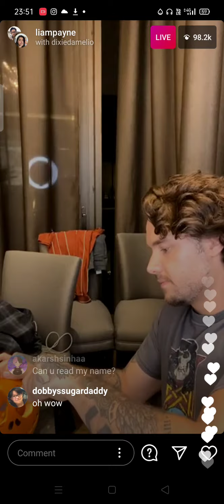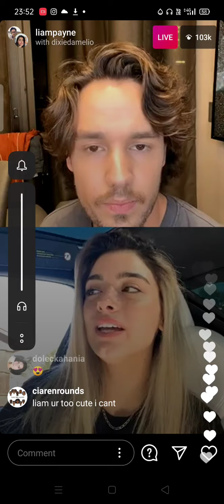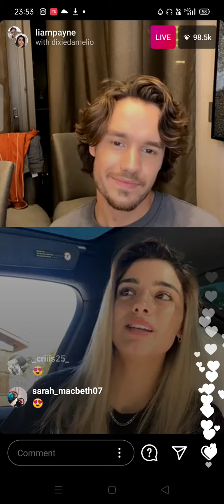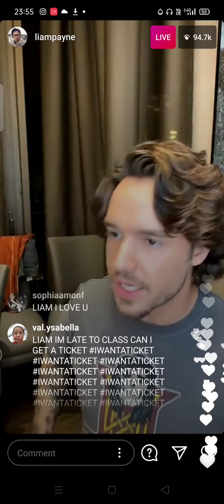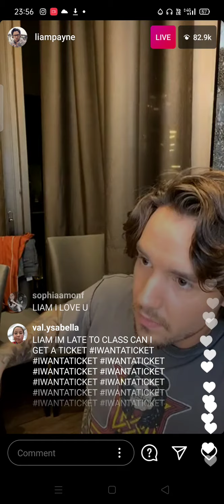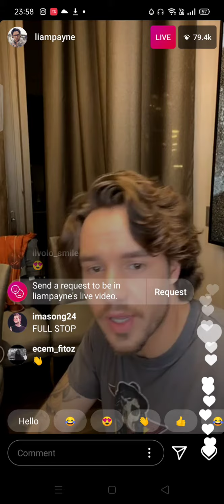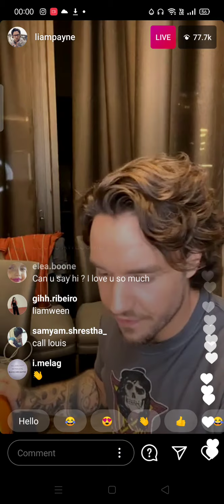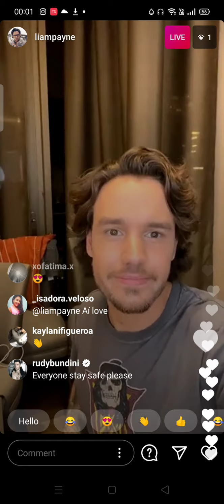Liam Payne Goes Live with Dixie D'Amelio on His Latest Instagram Live | 30 October 2020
GET BEST DEALS ON HEADPHONES/EARPHONES 🎧

Watch Liam Payne going live with Dixie D' Amelio after their song came out as 'Naughty List'